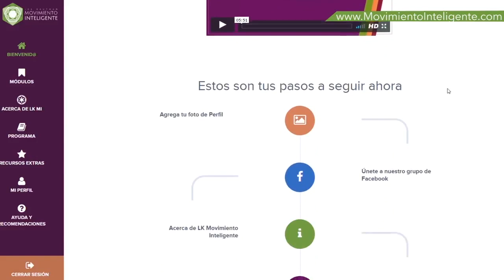Cómo aliviar el dolor de cabeza y aclarar los pensamientos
Hoy te comparto cómo aliviar el dolor de cabeza, suavizar el cráneo, aclarar la mente y  descansar tus pensamientos. Mira el video aqui para relajar la cabeza y los pensamientos, y si conoces a alguien que lo necesite, reenvíaselo!
Ahora si te invito a pasar a ver el video, hacer conmigo la mini clase de LKMI, disfrutar la mejoría y claro, contarme en los comentarios cómo te fue.